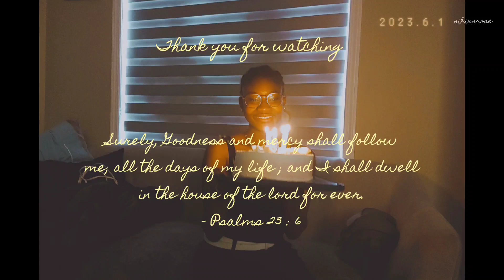{Vlog}🎀 17 years later ..... I made my own birthday cake 🎂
* please switch to 1080p for better resolution , thank you*

I Hope you enjoy this video and have a nice day!
   - Nicole